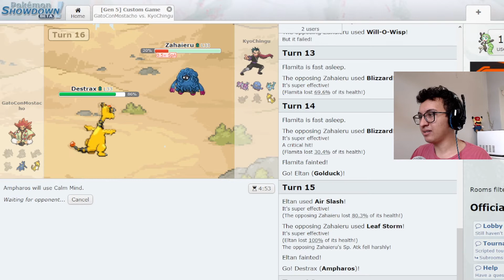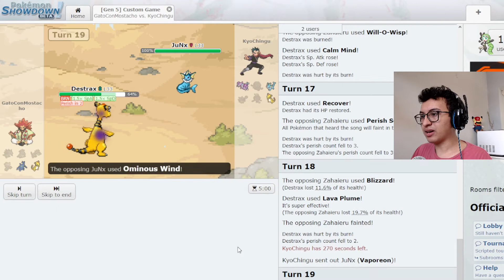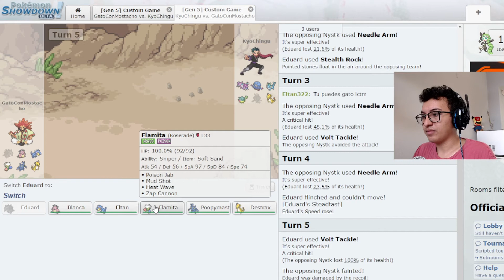PELEANDO con el NUEVO EQUIPO ¡GATO vs KYO! | Team Lycanroc vs Team Dreamers - Funadolocke 3 #8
Equipo remodelado, ¿será mejor?

Reglas del FunadoLocke 3:
1. Los únicos objetos que se pueden comprar son:
- Todo tipo de Pokéballs
- Objetos Evolutivos (Piedras)
- Repelentes y Cuerdas Huidas
- MTs (A excepción de Esquema)*
2.Cláusula de Objetos: Los movimientos Truco, Trapicheo, Antojo y Ladrón están baneados. Las habilidades como Recogida deben ser limitadas (dar un objeto al Pokémon que la tenga para que no pueda recoger objetos).
3. Nivel: AL MISMO NIVEL DEL LIDER DE GIMNASIO, tengan cuidado, porque son batallas dobles.
4. Cláuslula de Pokégear: No puedes darle el número de telefono a nadie. No puedes usar las funciones de Radio (Excepción de la Pokéflauta [Kanto])
5. Cláusula de Bayas: No puedes usar el plantabayas.
6. Cláusula de Bonguris: No hay limitaciones en cuanto a elaboración de Pokéballs.
7. Pokéathlon: El Pokéathlon estará permitido pero debe verse en cámara, no importa si es cámara extremadamente rápida, se debe ver
8. Pokémon de Evento: Los Pokémon de evento están randomizados, por lo que su uso será permitido. (Huevos, Pokémon regalados)
9. Fósiles: Los fósiles que encuentres por el suelo están randomizados, por lo que se podrán usar
10. Concurso de Bichos y Zona Safari: Ambos están baneados, no están randomizados, por lo que no serán válidos y habrán sanciones en caso de usarse
11. Crianza: Terminalmente prohibida.
12. Intercambio: Sólo está permitido intercambiar con NPC a Pokémon vivos
13. PokéHex: Se puede usar para obtener los Caramelos Raros sin necesidad del Cheat, sin embargo si se descubre su uso para otras funciones, será sancionable con eliminación
14. Game Over: Esta vez, si pierdes en el In-Game, serás eliminado de la competencia (Solo aplica si te quedas sin ningún Pokémon (Equipo, PC y rutas)*

Streams todos los viernes y domingos.